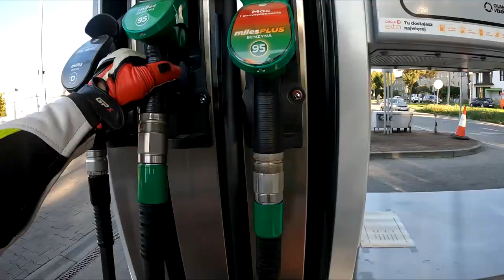TEST STAREGO FIREBLADE ‼️na Gumie ‼️